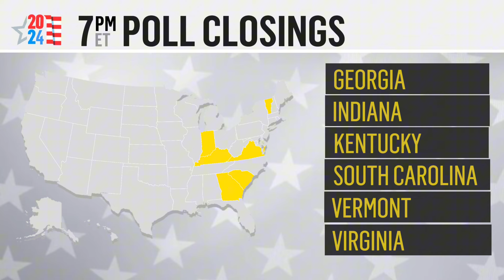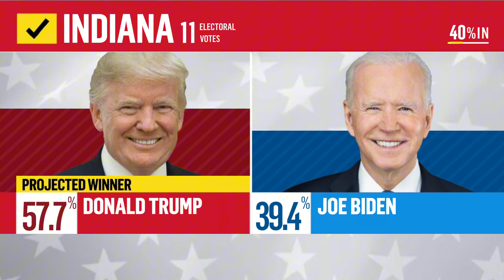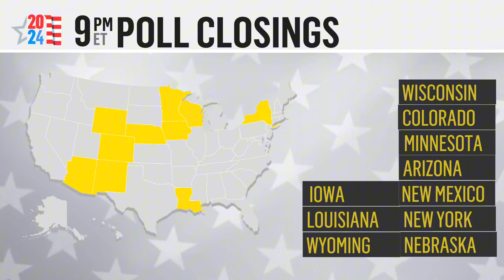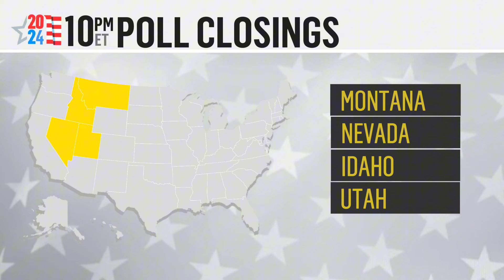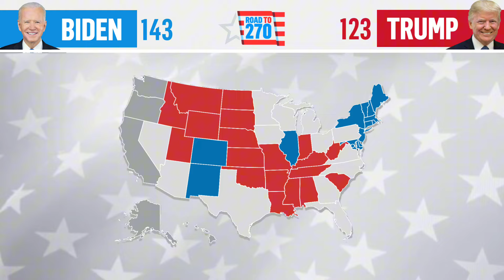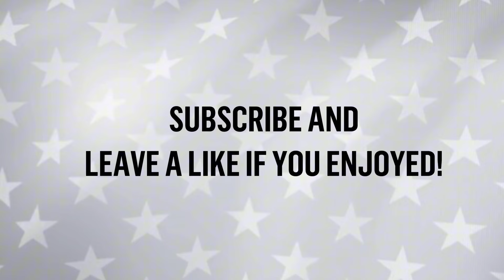Joe Biden V Donald Trump 2024 Election Night | NBC Full Coverage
Can Biden Win Re-election? Will Trump Beat The Polling
Election Prediction | Trump Vs Biden Rematch | Joe Biden Vs Donald Trump | Republican Vs Democrat | Jeffries Vs Johnson | Speaker Of the house | McConnell Vs Schumer | VP Kamala Harris |

Can Donald Trump Pull off the upset?